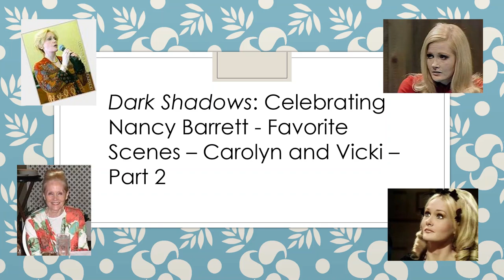Celebrating Nancy Barrett: Favorite Scenes - Carolyn and Vicki Part 2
There are so many great scenes with Carolyn and Vicki.  The friendship has its ups and downs as the character Burke Devlin is someone that both Carolyn and Vicki become fond of.

This video is a companion piece to Celebrating Nancy Barrett, part of new series that I am calling Celebrating/Remembering.  I will celebrate Dark Shadows cast members that are still with us and I will remember the many cast members that are no longer with us.